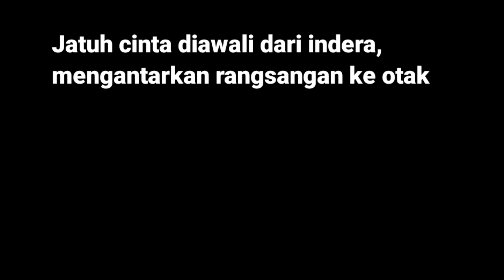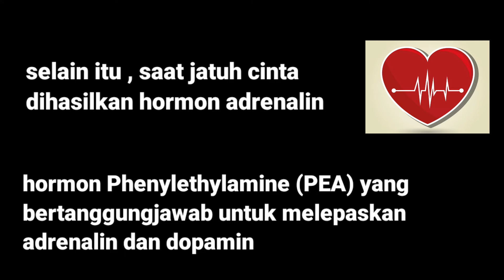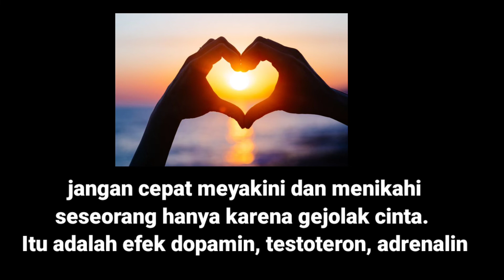Proses Jatuh Cinta Secara Biologi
Video ini menjelaskan proses jatuh cinta secara teori biologi..